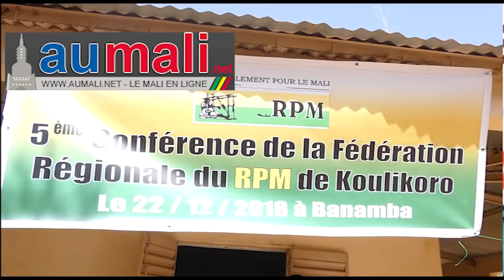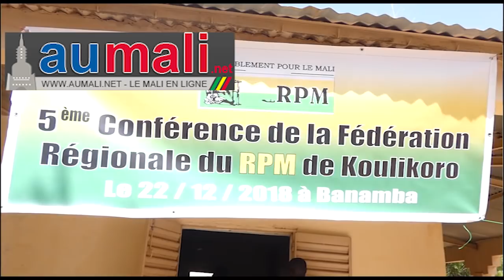Dr Bokary Treta, président du Rassemblement pour le Mali